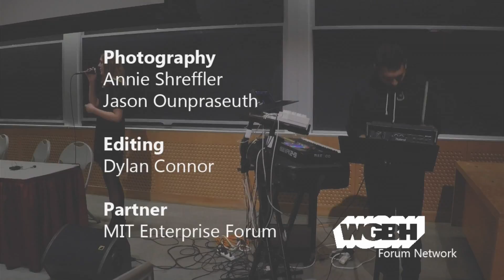Transparency In Music – Powered By Blockchain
File sharing and streaming services have changed the way we listen to -- and pay for -- our favorite tunes. However, this distribution model has created a less-than-transparent system of how artists and rights holders are being compensated.

That’s where blockchain technology comes in.

MIT Enterprise Forum of Cambridge brought together the people leading the charge of new music rights and distribution models including the .bc, or “dot Blockchain" music format.

Together the panelists— George Howard, Dan Harple, Panos Panay, and Benji Rogers—are creating a holistic approach to thinking about the music ecosystem and how rights owners should be compensated – particularly in an environment that can offer only micropayments for each particular performance.